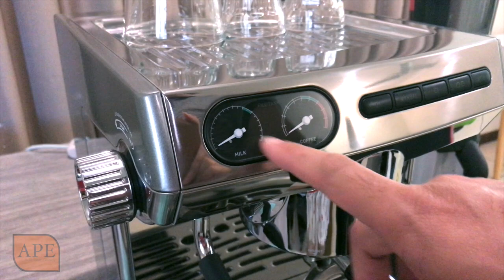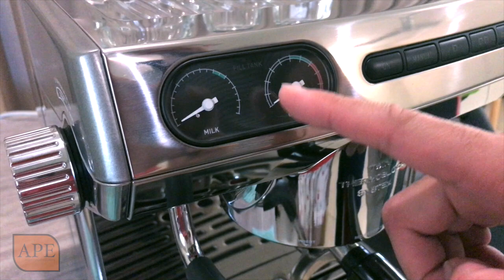Making latte with Sunbeam EM7100